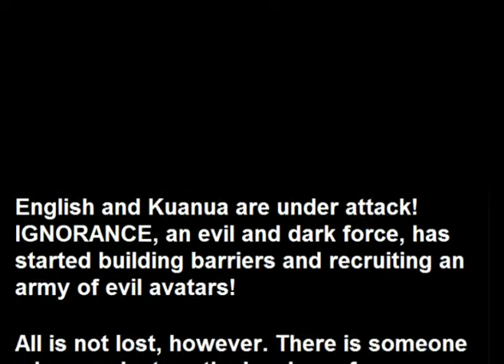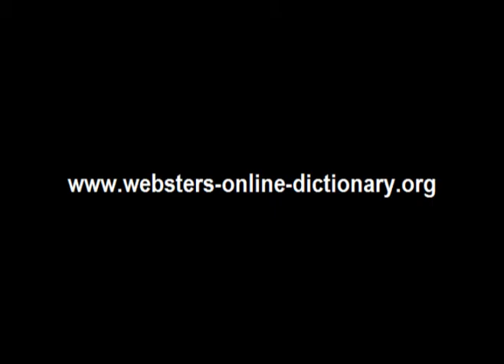Webster's Kuanua - English 3D Fantasy Adventure